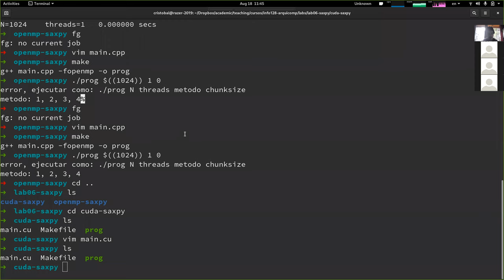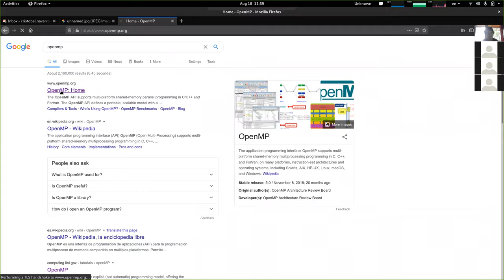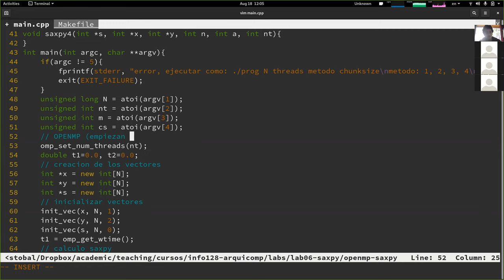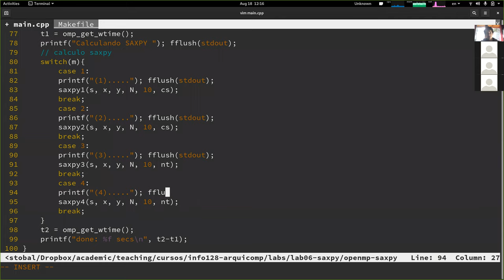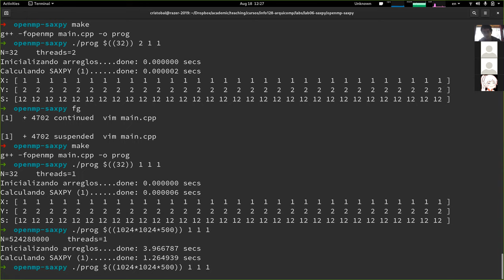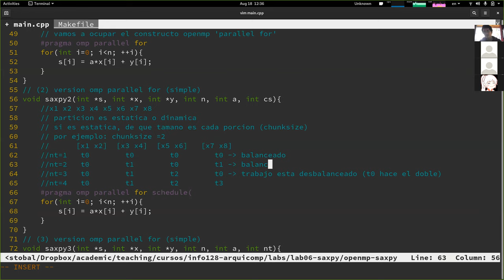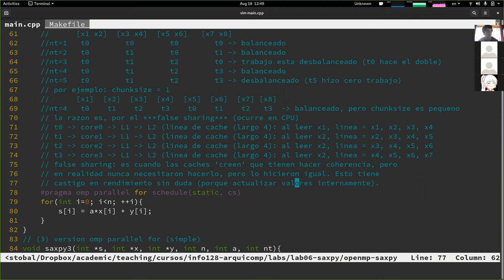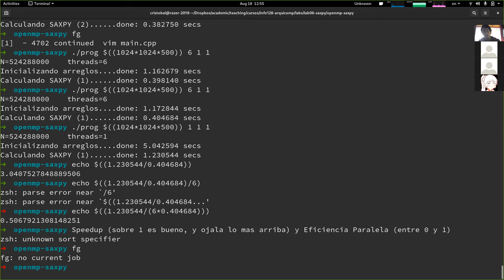[INFO128] Clase 27 - Aceleración Multi-core y False Sharing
Motivacion CPUs Multi-core: (0:00)
Esquema de CPU multi-core: (4:57)
Laboratorio SAXPY: (7:36)
Revisión del main(): (13:45)
Estándar OpenMP (20:30)
Compilación C/C++ con OpenMP: (25:35)
Clases de Instrucciones OpenMP: (27:20)
Función SAXPY secuencial: (29:33)
SAXPY con parallel for: (45:02)
Inicializar datos en paralelo: (49:30)
Aceleración multi-core: (50:32)
Chunksize: (53:35)
False Sharing en CPUs: (1:02:00)